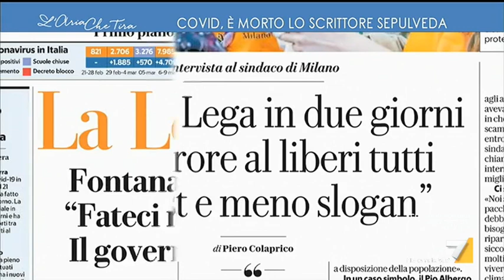Coronavirus, la provocazione di Pietro Senaldi: "Se lavorano le Procure in Lombardia perché ...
Pietro Senaldi (Libero): "È già iniziata la campagna elettorale a Milano, qui si scontreranno il partito dell'aperitivo e il partito delle aziende. Se lavorano le Procure in Lombardia perché non possono lavorare le aziende?".